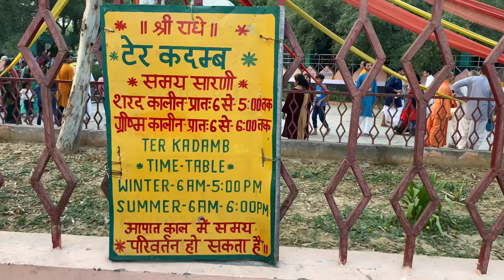राधे राधे बरसाने वाली राधे || RADHE RADHE BARSANE WALI RADHE || सुंदर भजन 🤗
Thank you so much Hare Krishna 🙇🏼‍♂️🌺🙇🏼‍♂️🌺🙇🏼‍♂️